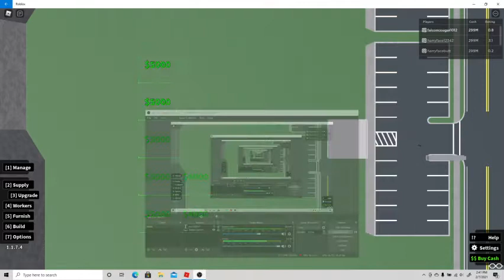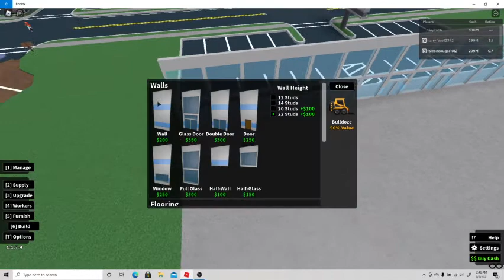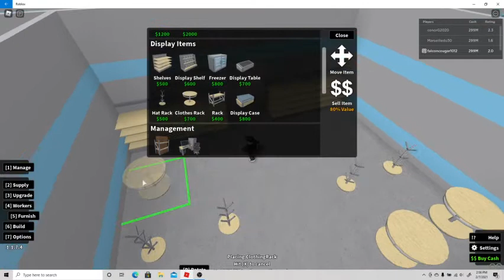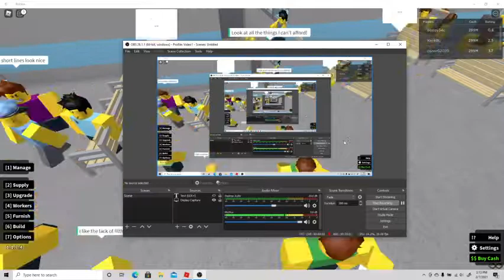I Made the Best 5 star mall - Retail Tycoon infinity mode (roblox)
I played Retail Tycoon on roblox and made the best 5 star mall on this game!!!